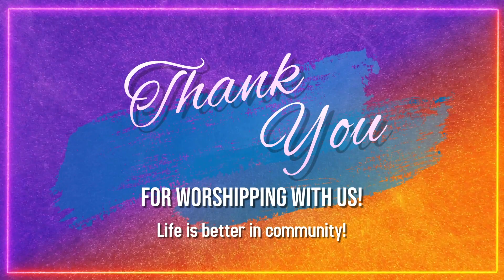Announcements (2-25-24)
ANCC Announcements for the week of February 25, 2024.